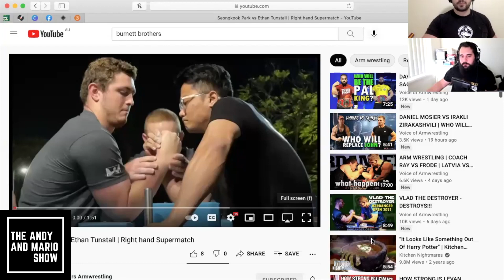EP 16 | QLD Super Matches Recap + Ryan Bowen VS Lachlan Adair